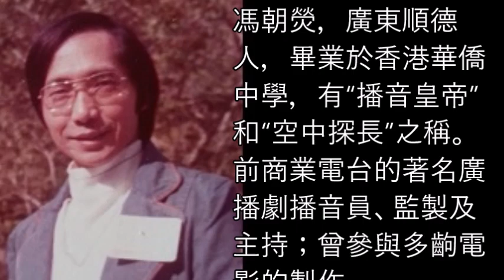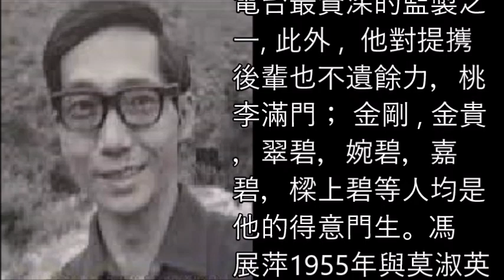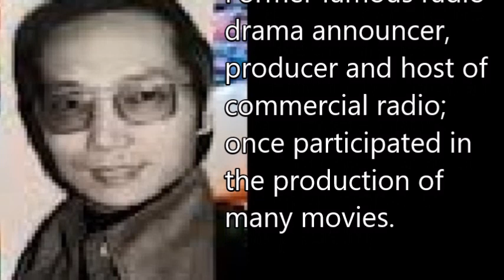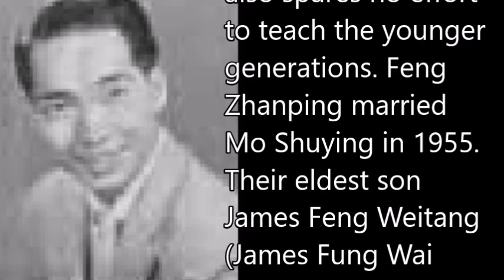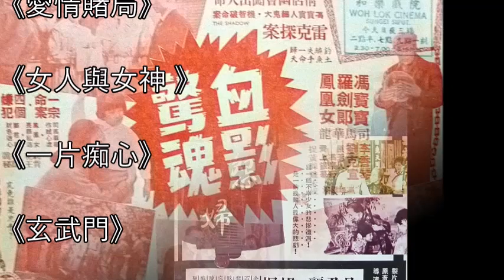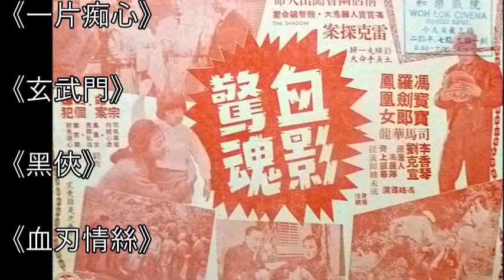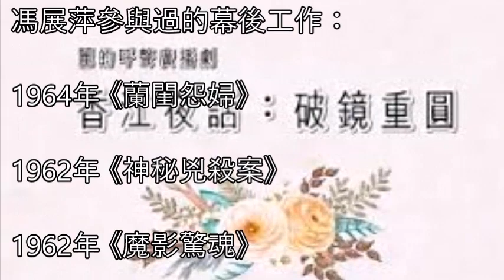馮展萍 Fung Chin Ping